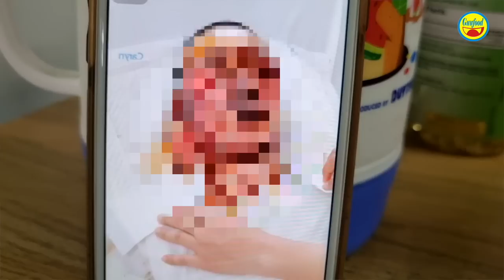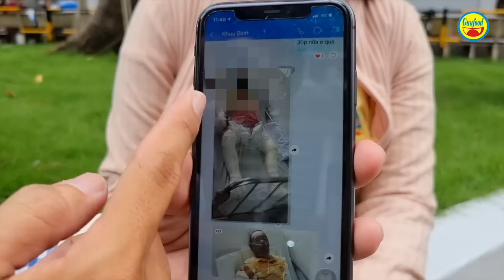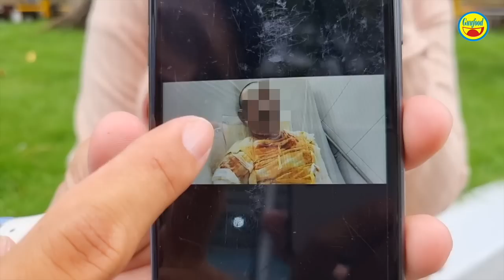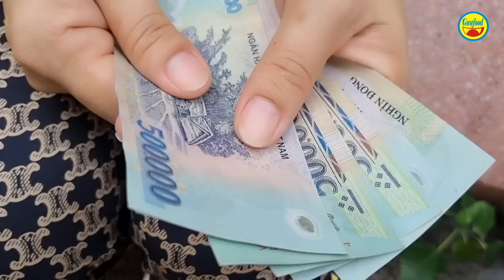🟢 ỨA NƯỚC MẮT THẤY CẢNH VỢ NUÔI CON UNG THƯ, GIỜ LẠI NUÔI CHỒNG ‘THÂN TÀN’ THẾ NÀY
Nhận được thông tin từ các phụ huynh tại bệnh viện Ung Bướu TP.HCM, hôm nay Xinh Guufood đã đến bệnh viện Chợ Rẫy TP.HCM để thăm và tìm hiểu về hoàn cảnh của gia đình anh Sự và chị Thuý.

Anh Sự 38 tuổi làm công việc chạy ghe chở lúa mướn, cùng vợ là chị Thuý 37 tuổi có 2 mặt con, con trai nhỏ năm nay 9 tuổi, phát hiện ung thư từ năm 6 tuổi. Suốt 3 năm nay bao nhiêu tiền của làm ra anh chị đều dồn để lo cho con, chị Thuý phải đưa con đi khắp các bệnh viện từ Ung Bướu TP.HCM đến Nhi Đồng 2…

Do phải ở trên ghe trong thời gian dài nhiều ngày, nên mọi sinh hoạt nấu nướng, ăn uống của anh Sự đều diễn ra trên ghe. Cách đây hơn 2 tuần, trên chuyến ghe đi chở lúa mướn như mọi khi, đã xảy ra chuyện…

Mời mọi người cùng xem video clip để hiểu rõ hơn về câu chuyện của gia đình anh Sự…. Xin cám ơn!